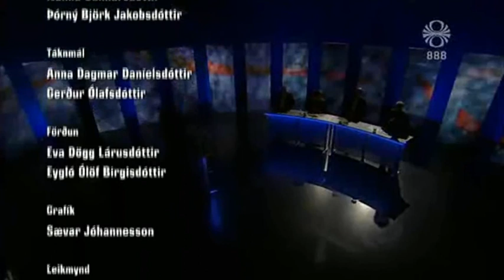Leiðtogar - fimm kjördæmi eða færri - Kosningar 2013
Kosningar 2013 - RÚV 25. apríl 2013.